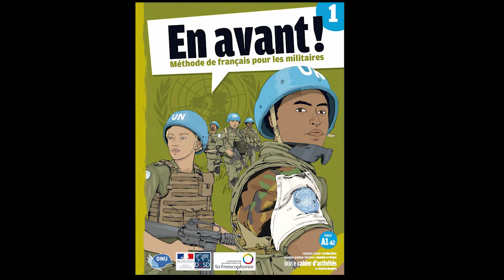OIF Tome 1 Transcription:Enregistrements Piste 9- numéro 7 - page 14